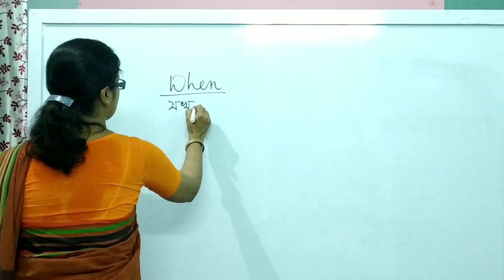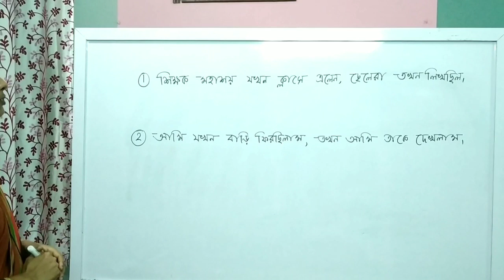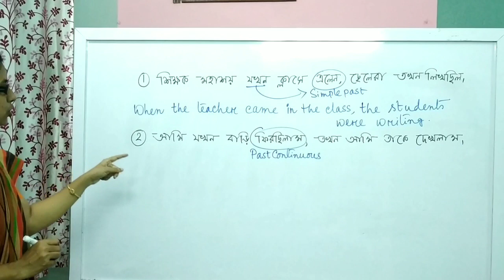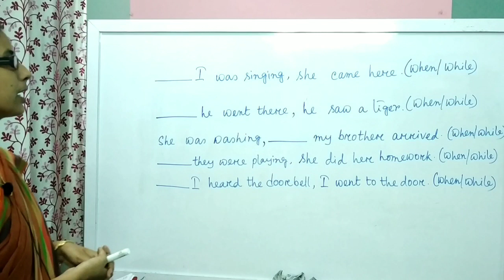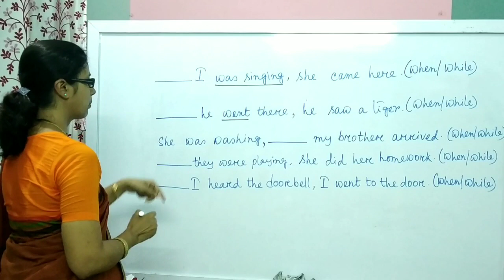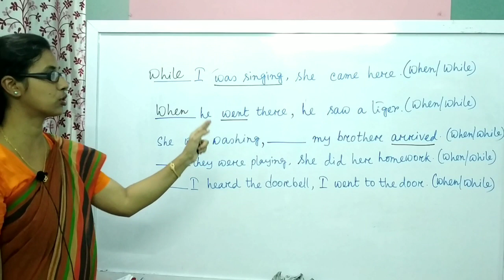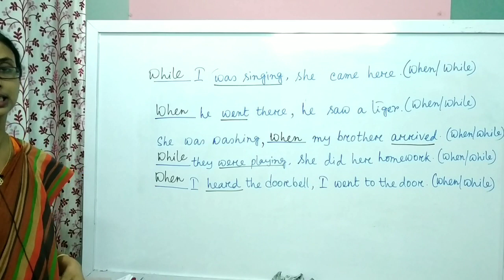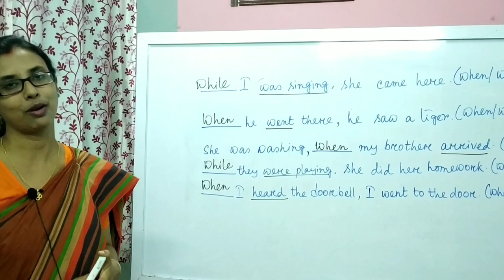When | While | Use of When and While | Mrinmoyee Sen | Competitive English grammar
Both while and when are used when two things happen at the same time. But there is a difference between the two. This video will clear the learners idea about them.